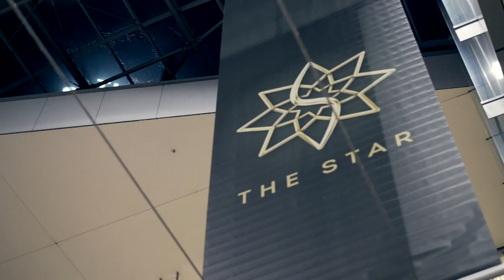Simplex Audi A5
Took this A5 out to the city for a couple test shots on the Shiyun Crane.

Facebook and Instagram has always been a main platform for us. We have not touched youtube as much as we would hope. So going to give youtube a go.

Longlost - I wouldn't mind dying with you.